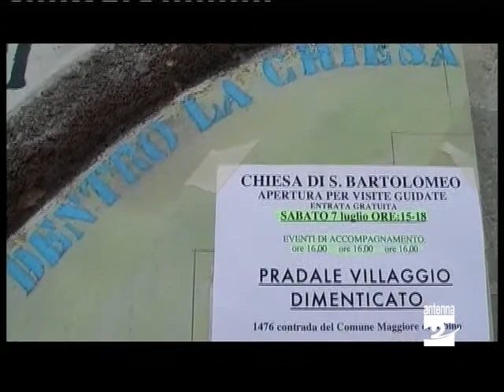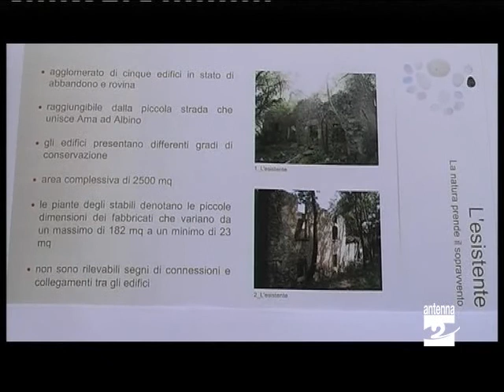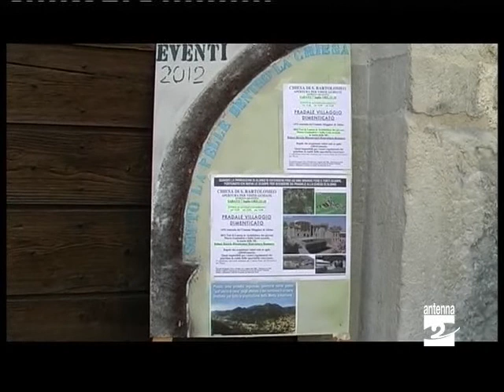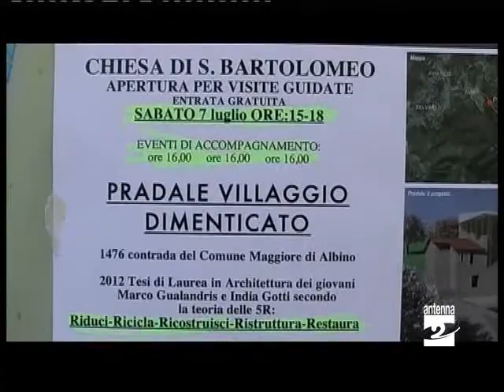Albino eventi nella chiesa di S Bartolomeo Antenna 2 TV 02072012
Visite ed eventi ad Albino presso la chiesa di San Bartolomeo. Ci riferisce il nostro corrispondente Arnaldo Minelli.